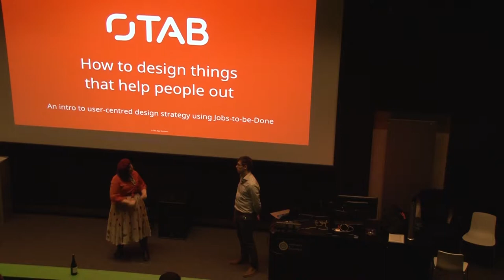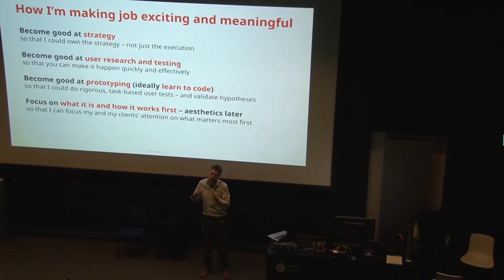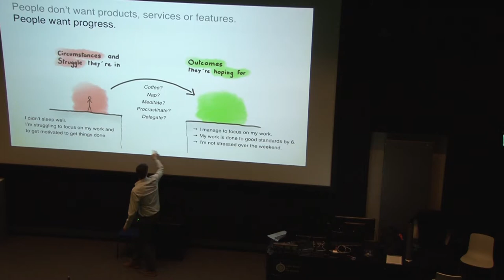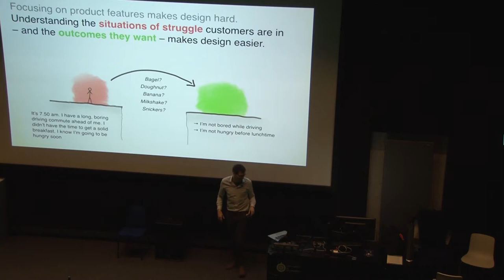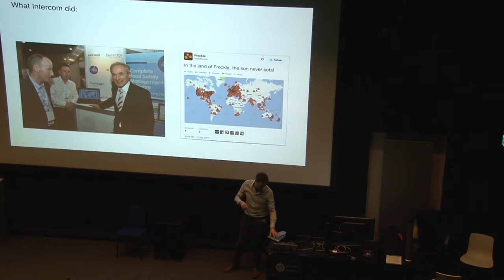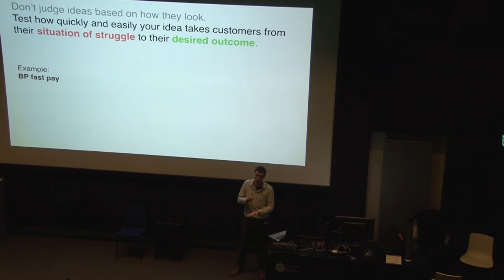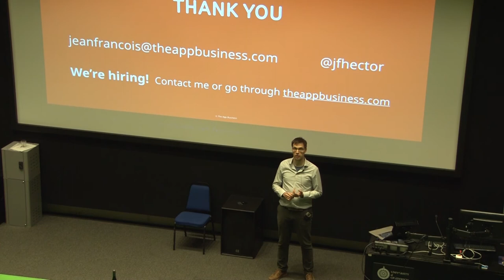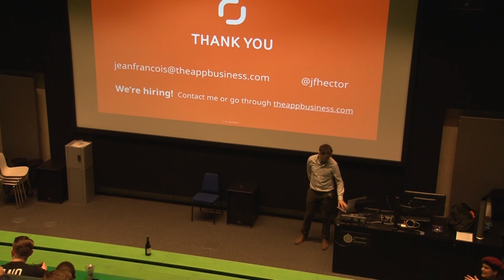"How to Design Things That Help People Out" - Jean-Francois Hector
Learn how to put people’s real struggles, circumstances and desired outcomes at the centre of every design conversation.

“The last for 2019 Design Roast open.lecture.series will focus on how to make a user-centered design work, and how to design strategically. Read Jean-Francois’ articles here on LinkedIn

Jean is a UX Designer, User Researcher, Design Strategist and Prototype Developer at The App Business. Part of his role is to take a strategic, user-centered approach to design, and focus on testing hypotheses early and often using functional prototypes.